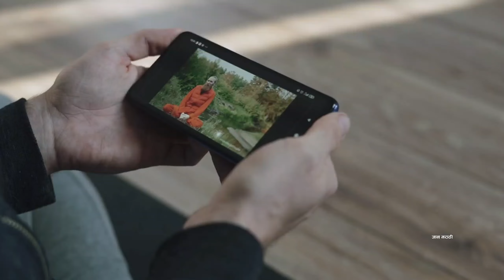Youtube वर सर्वात जास्त वेळा पाहिलेले जगातील TOP 5 व्हिडिओ | 2024 | Most Viewed Youtube Videos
▪︎ युट्युबवर सर्वात जास्त वेळा पाहिलेले जगातील टाॅप 5 व्हिडिओ
▪︎ सर्वाधिक वेळा पाहिलेले युट्युब व्हिडिओ
▪︎ Top 5 Most Viewed Youtube Videos In The World
▪︎ Most Viewed Youtube Videos